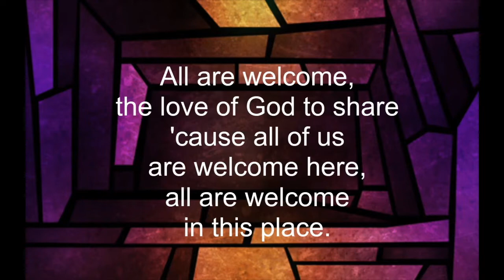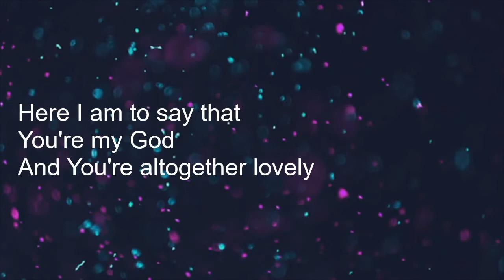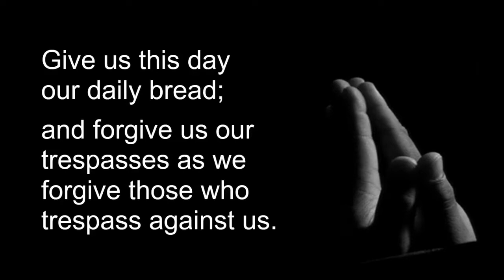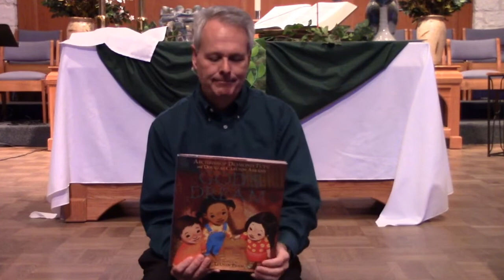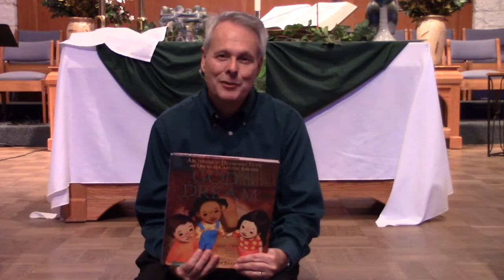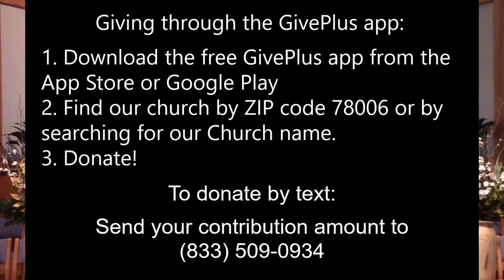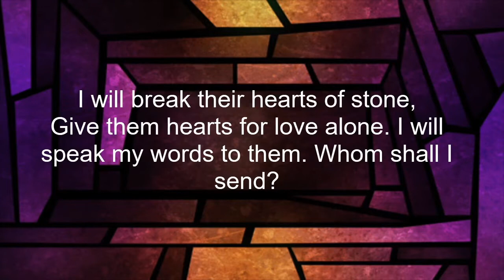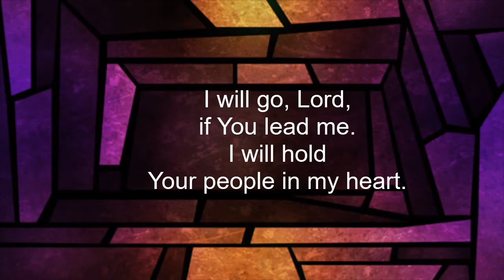FUMC Boerne Worship 6-14-2020